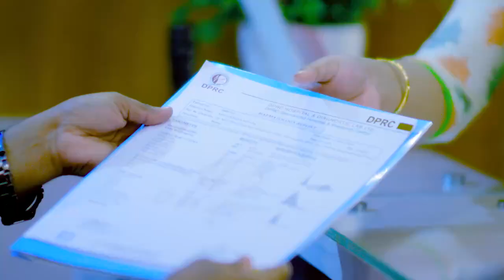পিএলআইডি ও কোমর ব্যথা ভাল হল | PLID & Back Pain Treatment